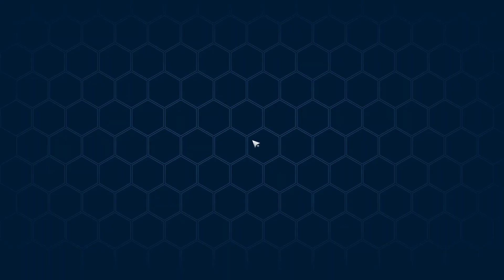Tower Of Fantasy - EXPLORING THE NEW MAP - VERA 2.0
Tower of Fantasy - The new update bring a new a map VERA, i tryied  bring some gameplay around the map, but i am having some insues with lag :) Sry for that.